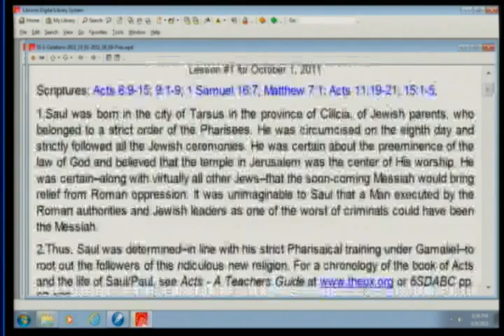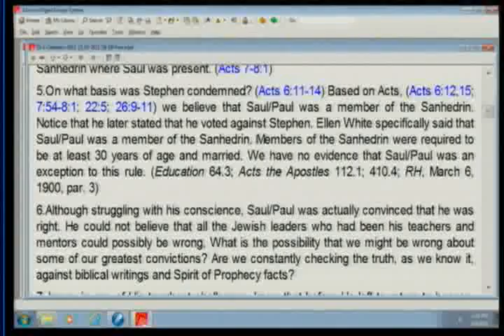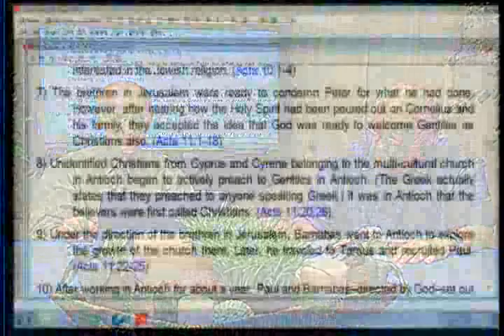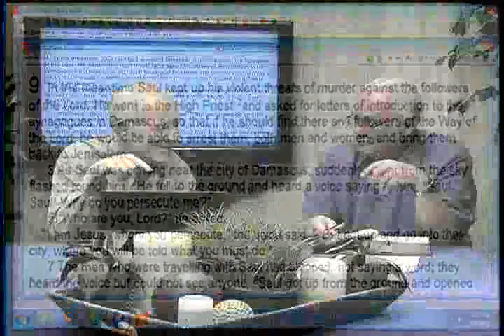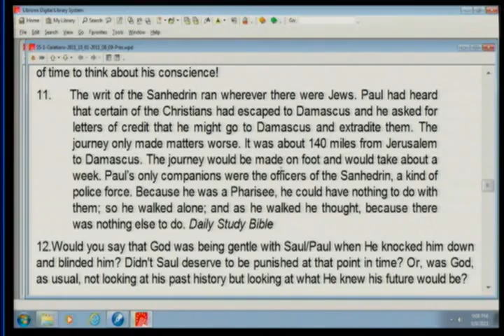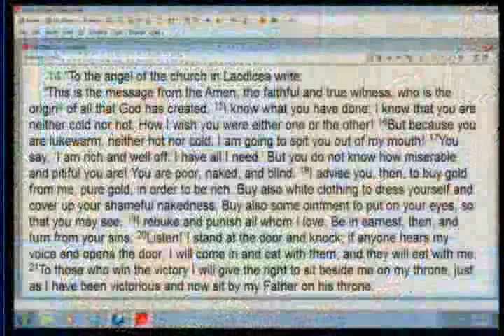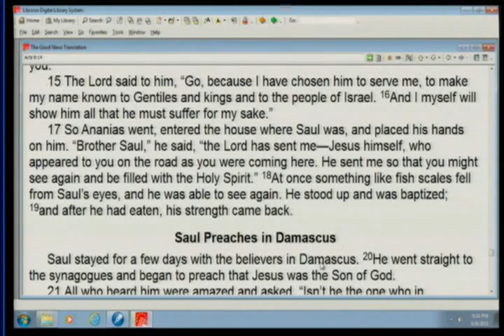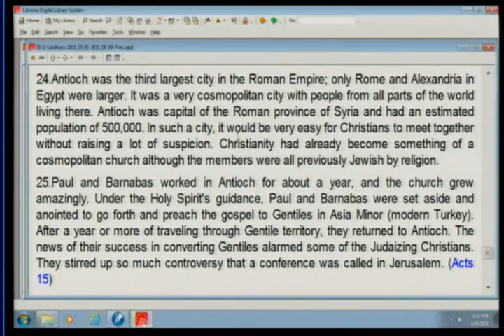1. Paul: Apostle to the Gentiles (October 1, 2011)